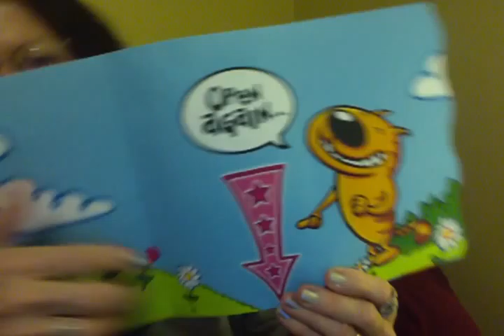SURPRISE FOR YOU